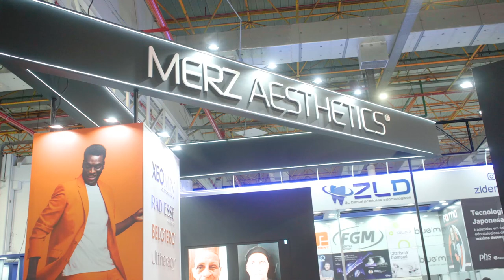Harmonização Orofacial em evidência no CIOSP 2023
Confira o que rolou em um dos maiores congressos de odontologia do mundo, o Ciosp!

Facebook: Dra. Ana Carolina Puga